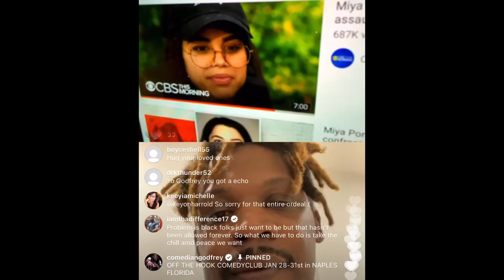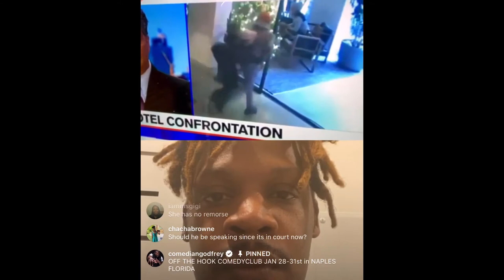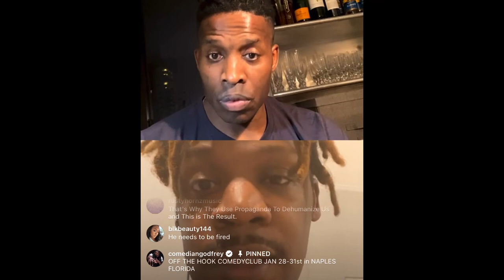GODFREY LIVE WITH JAZZ MUSICIAN KEYON HARROLD| TALKS ABOUT INCIDENT AT ARLO HOTEL (1/18/21)